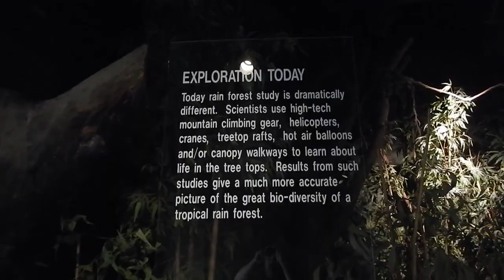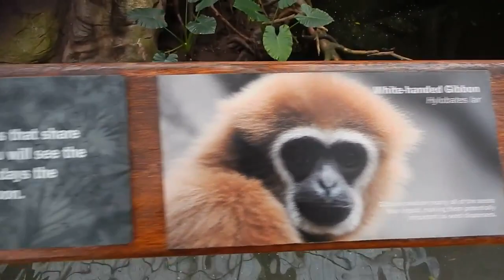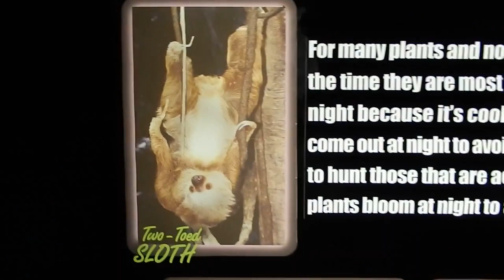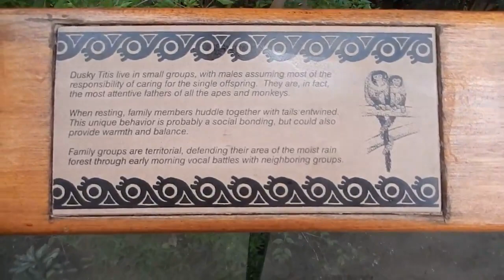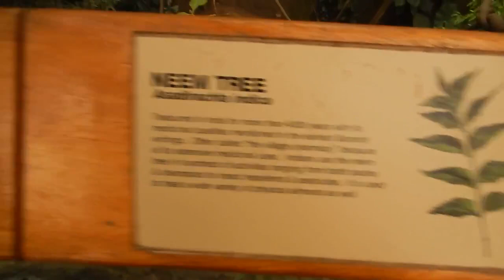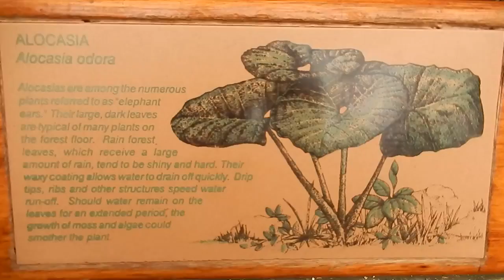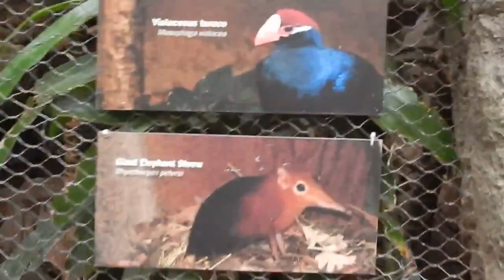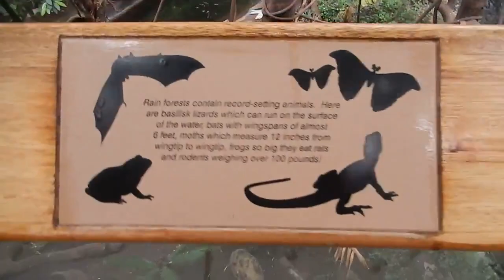АМЕРИКА #165 Омаха ЗОО Индиана Джонс и джунгли